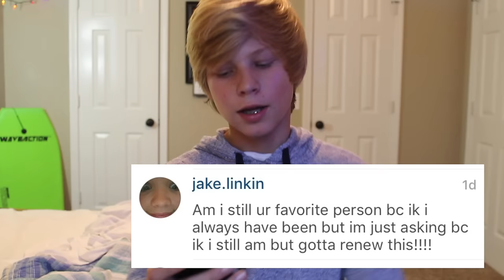I'm Over Her - Q&A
Musical.ly: NathanBailey321

I Will See You Guys Later!!!